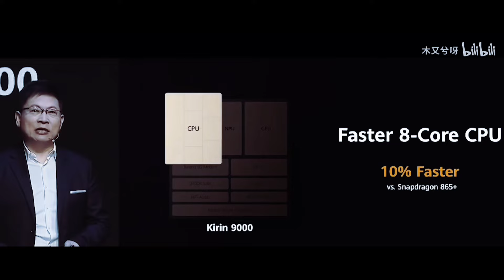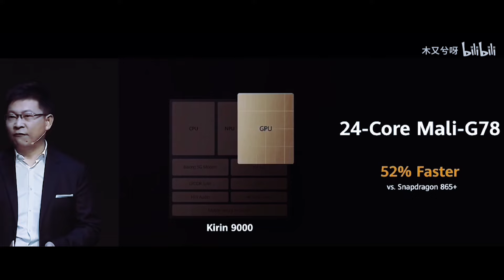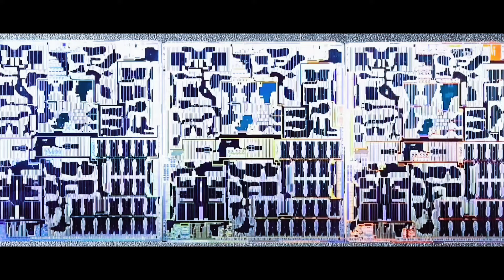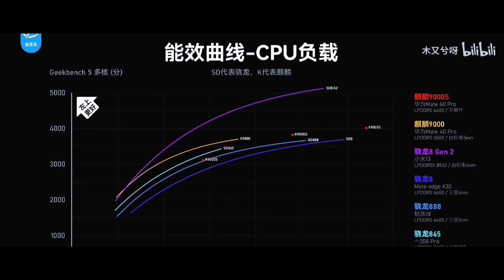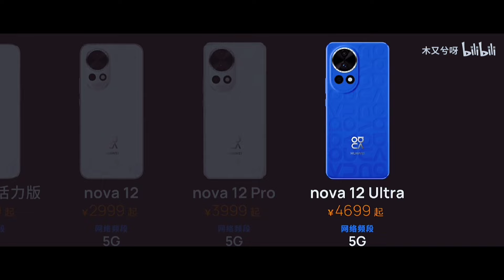LOS SMARTPHONE HUAWEI NO SIRVEN ? SON MEJORES LOS QUE VENDE EN CHINA QUE EN EL RESTO DEL MUNDO ?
AARONQHDN

AARONTRAILERS